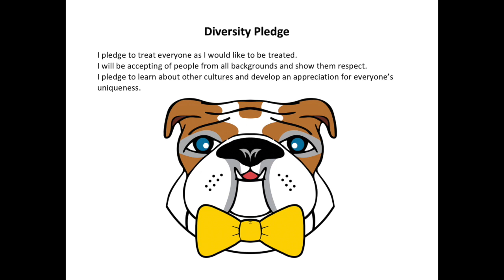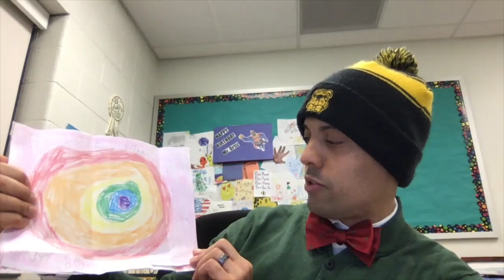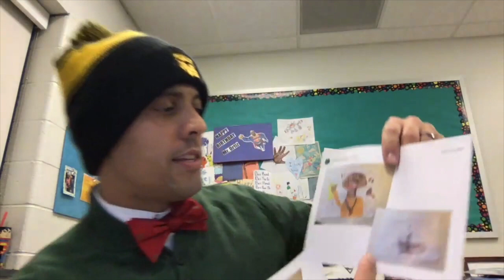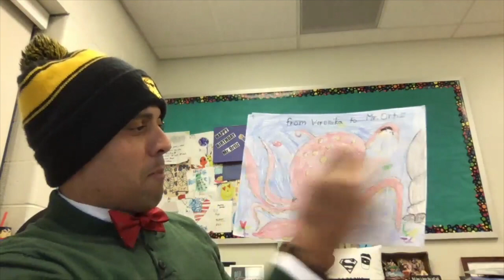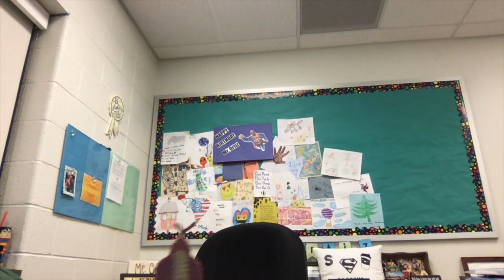McDTV Morning Announcements Dec. 7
This video is about McDTV Morning Announcements Dec. 7